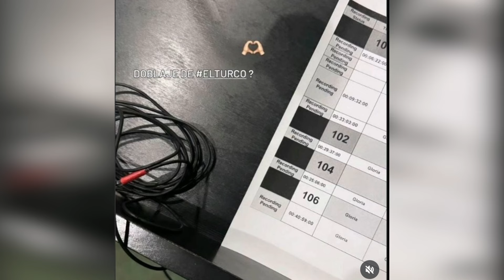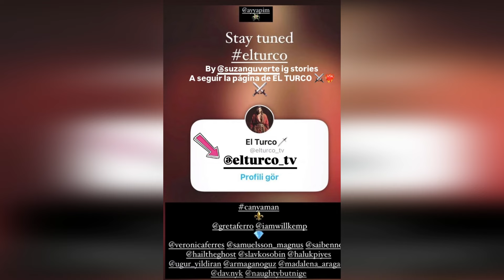Demet Özdemir habló sobre Can. Ya es imposible que nos unamos.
mediático.
Las últimas declaraciones de Demet Özdemir dan pistas importantes sobre los motivos de esta separación y por qué es imposible que se reúnan en el futuro.
Éxito y separación después de madrugar
Demet Özdemir y Can Yaman tuvieron una gran oportunidad con la serie de televisión "Erkenci Kuş", que se emitió en 2018.
 El éxito de la serie tuvo un gran impacto no sólo en Turquía sino también a nivel internacional. Si bien esta serie de comedia romántica presentó a Demet y Can a un gran público, la química entre los dos también jugó un papel importante en el éxito de la serie.
 Si bien la serie fue un punto de inflexión en la carrera de Demet Özdemir, también la ayudó a establecer amistades importantes en su vida.
En sus recientes declaraciones sobre la serie "Erkenci Kuş", Demet Özdemir afirmó lo especial que era este proyecto para ella y que hizo amistades muy sinceras gracias a la serie.
Sin embargo, Demet Özdemir, quien estuvo enamorado de su coprotagonista en la serie durante un tiempo, afirmó que sus caminos se separaron con el tiempo y ahora les era imposible reunirse con Can Yaman.